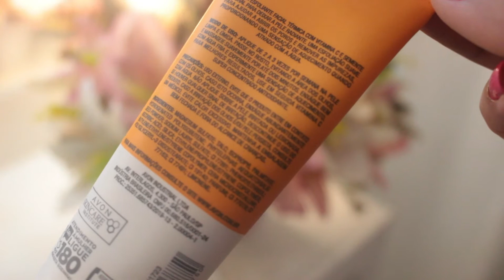TESTANDO A MÁSCARA FACIAL TÉRMICA DA AVON 🙆🏽‍♀️🍊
Oii migas, tudo bom?!
Hoje eu trouxe um vídeo testando com você a mascara facial termica da Avon, aperte o PLAY ai mulher :)

Não se esqueçam de avaliar o vídeo para mim, isso é mega importante e me incentiva demais viu!? Se inscreva no canal caso não seja inscrito e ativem o sininho de notificações para não perder nenhum conteúdo aqui do canal, compartilha esse vídeo com as zamigas, vizinhas, família e toda mulherada que gosta de se cuidar gastando pouco rs e deixe sugestões de vídeo para eu saber o que vocês querem ver por aqui!!

Bom, é isso, um super beijo e até o próximo vídeo!!